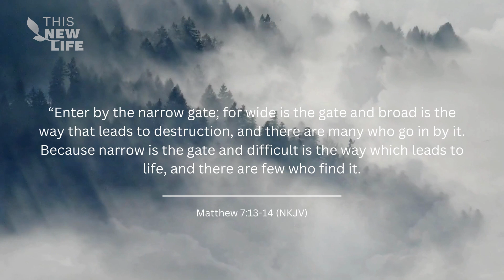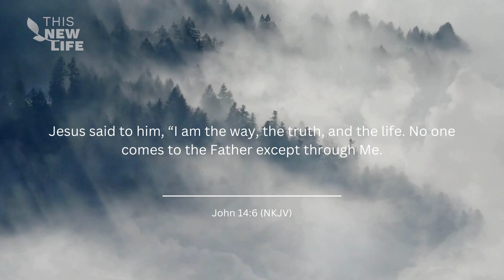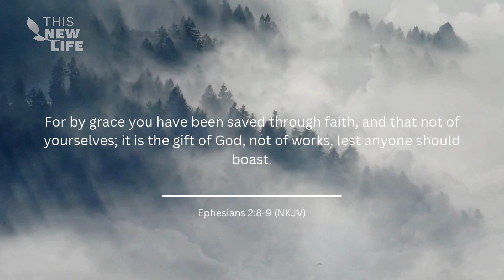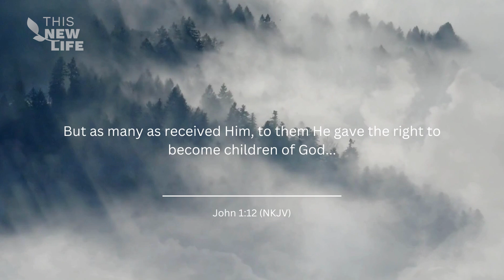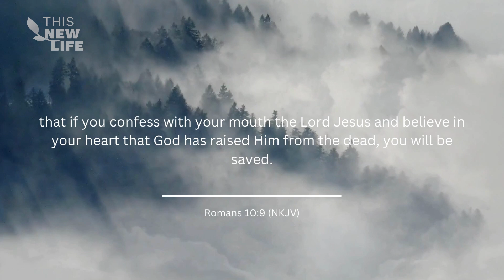The Roads of Life w/Richard Gunning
This New Life is a show being broadcasted on Asia SAT 7 weekly. We do these shows to give people the opportunity to get to know Jesus on a personal level.
The show is made by the Christian Missions organization Gospel Outreach Ministries.

If you wanna get to know us more or have questions about how to get a personal relationship with Jesus, feel free to contact us on social media or by e-mail.

Thank you for supporting and joining us in this amazing opportunity.